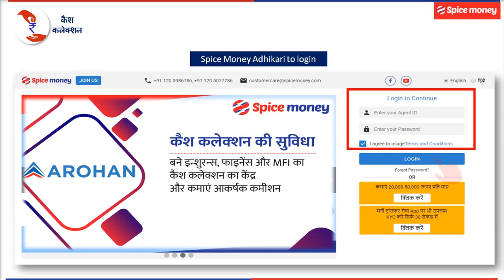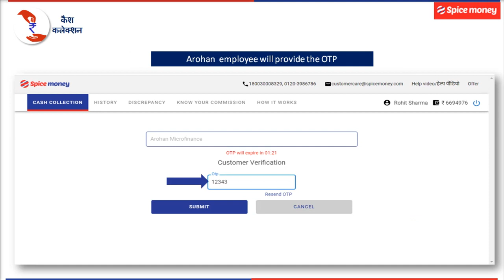Bane Cash Collection Kendra Spice Money ke saath!(Arohan Microfinance)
Aaj hee karyen Arohan Microfinance kee loan EMI repayment swikaar!
Spice Money Offers multiple product lines to help channel/retailer earn from Rs. 25,000 to Rs. 50,000 Rupees/ month by offering Banking, Utilities, Travel, Payments and Recharge services, etc.